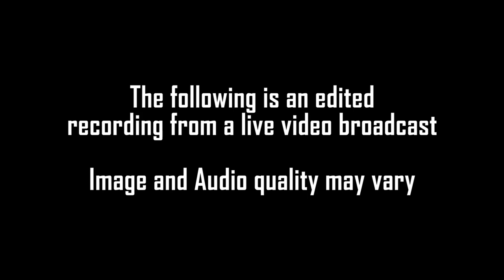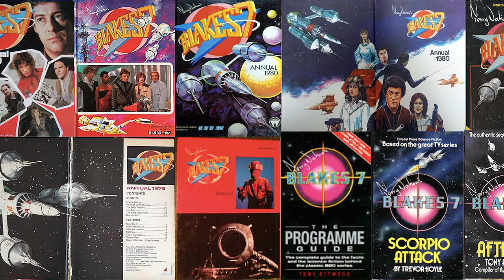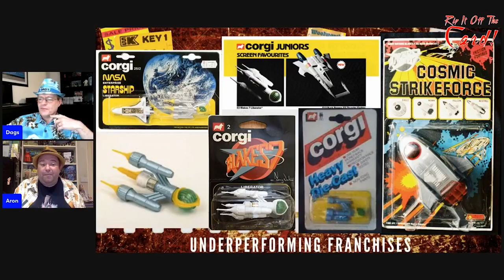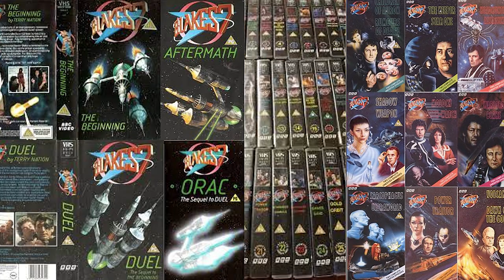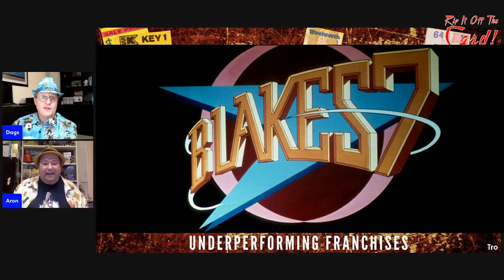FAILED MERCHANDISE! Blake's 7 collectables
It was a massively popular 1970s/80s show which had a thriving fanbase, though chances are most people have never heard of it. Blake's 7 was a dramatic BBC production which ended up becoming the unofficial forerunner to the cult classic Firefly.

But what of its merchandise? Despite the popularity of the series, collectables for Blakes 7 were few and far between, but they DO exist. Learn all about it here.

Please note: this is an edited recording from a live video broadcast, so the image and audio quality may vary.

To view the original/unedited Rip It Off The Card broadcast:
- Episode 40